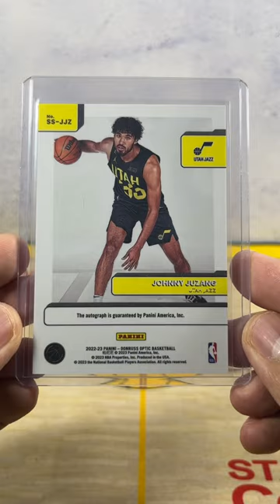Johnny Juzang Utah Jazz 2023 Donruss Optic No.SS-JJZ Signature Series